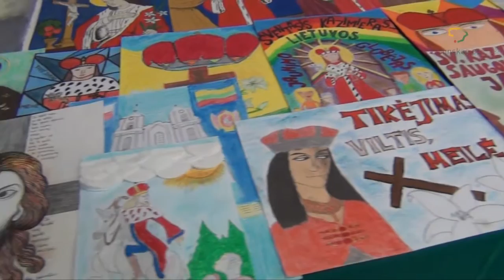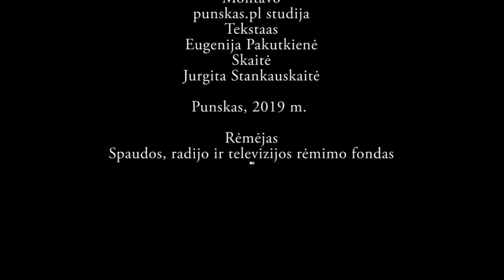Seinuose paminėtas šv Kazimieras